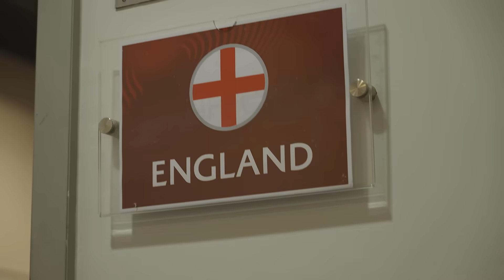Inside Wrocław Stadium Walker Scores First England Goal & Three Lions Clinch Point v Ukraine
The Three Lions have to settle for a point in Poland, as Kyle Walker's goal earns a draw with Ukraine